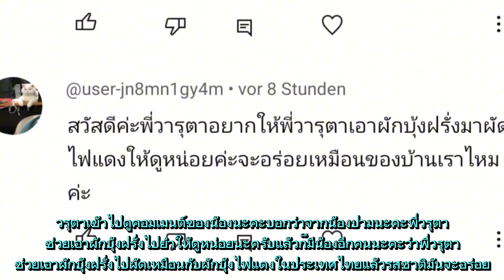ผักป่าต่างแดนกินได้! ไม่เคยคิดจะทำ แต่ผลออกมาไม่น่าเชื่อ เมนูผักบุ้งฝรั่งอยากรู้ ต้องลอง!|11.03.2024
ผักป่าต่างแดน 2024ได้เริ่มขึ้นแล้ว หลังจากฤดูหนาวได้ผ่านไป ผักป่าหลากหลายชนิดที่คนไทยในต่างแดน ได้ศึกษาเรียนรู้ และแบ่งปันประสบการณ์ให้แก่กันและกัน จนเป็นแนวทางในการดำเนินชีวิตที่แสนประหยัด และ ช่วยให้การดำรงชีวิตไม่ยากมากนัก ในช่วงเวลาข้าวยากหมากแพงแบบนี้
    ผักป่ามีหลายชนิด ได้แตกหน่อ แตกใบ แตกดอก กลากหลายจนละลานตา เช่น กระเทียมป่า สะเดาฝรั่ง   ดอกกุ่มฝรั่ง ยอดมะขามอ่อนฝรั่ง ผักบุ้งฝรั่ง ผักติ้ว ผักเสี้ยนฝรั่ง ยอดฮ๊อป  ตำแยฝรั่ง ดอกเดซี่ ผักกาดฝรั่ง หญ้าเอ็นยืดตัวผู้ -ตัวเมีย ผักห้าใบ 9ฯ9 เยอะมากจนพรรณากันไม่หมด